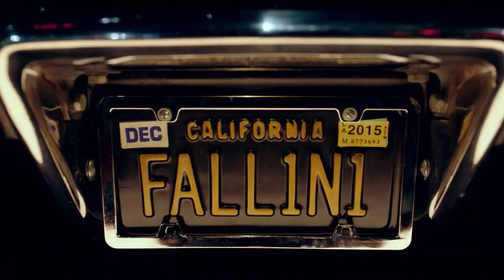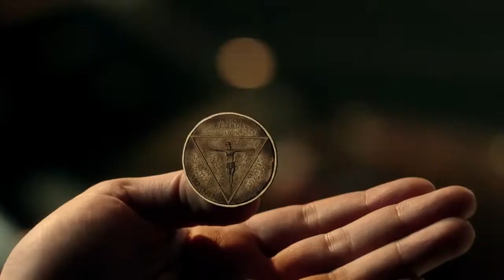Lucifer - Being Evil Has a Price